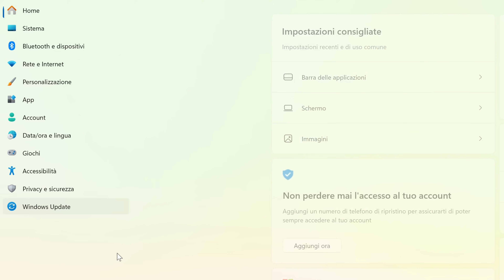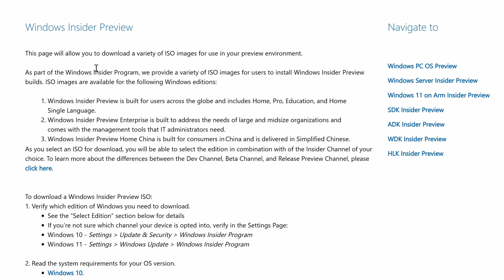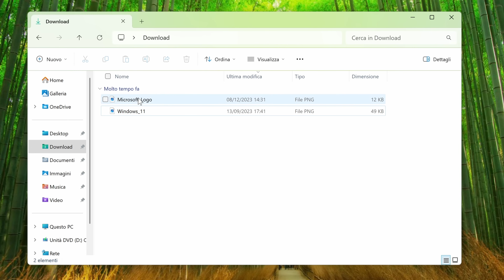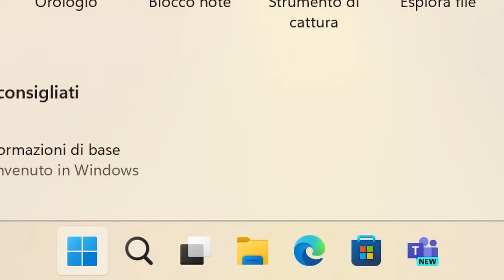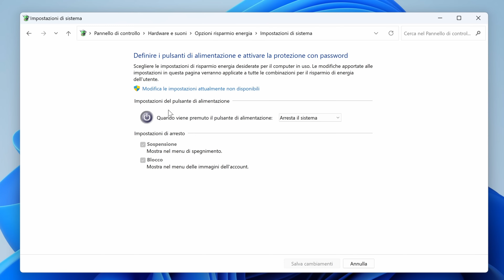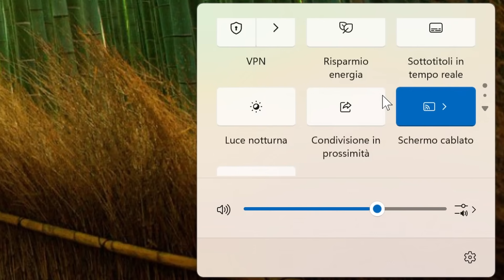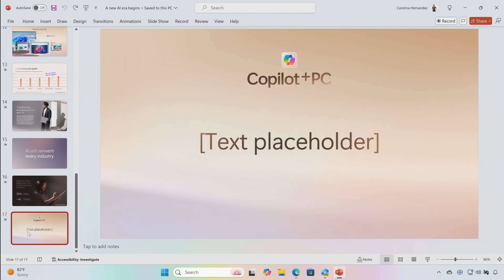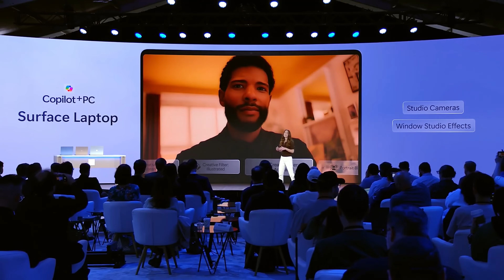Windows 11 24H2 in ANTEPRIMA: Download e prova di tutte le novità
Microsoft ha rilasciato finalmente Windows 11 24H2 (Build 26100) in anteprima ufficiale.
Questa versione attualmente nel canale insider, è molto vicina alla release finale fissate per settembre.
Nel video vedrete come poterlo scaricare e tutte le novità che porterà con se' questo nuovo aggiornamento di Windows.

Capitoli:
00:00 Intro
00:54 Aggiornare e scaricare Windows 11 24H2
05:08 Novità della versione 24H2
13:03 Ma quindi Copilot?
16:44 Download ISO senza essere Insider
17:08 Conclusione